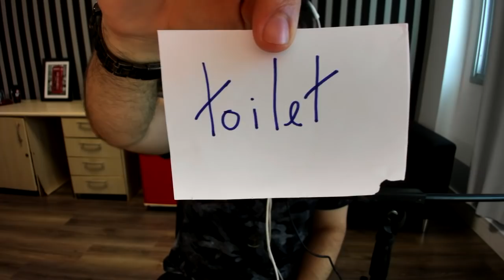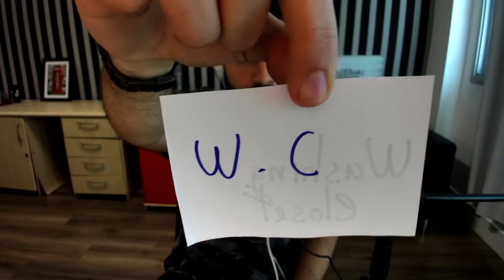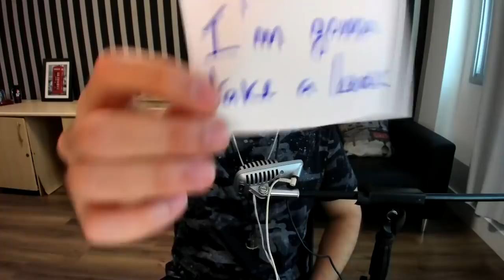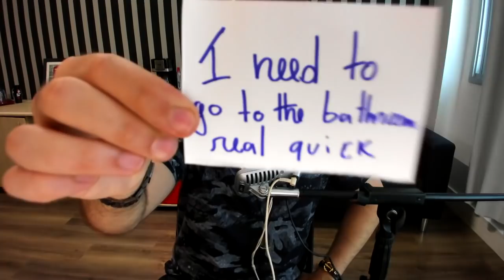COMO FALAR BANHEIRO EM INGLÊS (é diferente!!)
Se deseja perguntar algo sobre esse vídeo utilize a sessão de comentários do vídeo e farei o possível para te responder, ok?

Na minha nova plataforma online e profissional você pode aprender Inglês por 12x R$69,90 no boleto ou no cartão de crédito. Você pode saber mais informações e até mesmo contratar o curso pelo site abaixo, para dúvidas sobre o curso você pode também utilizar o WhatsApp.

✅IMPORTANTE: mande mensagem para o WhatsApp não ligue.

✅PS.1: Para ganharmos tempo se apresente e diga seu nome e sobrenome para eu adicionar, idade, cidade, status civil, nível de intimidade com o inglês e o objetivo do seu contato.
Por exemplo: interesse no curso online ou presencial no Rio de Janeiro.

Assim, poderei te ajudar e responder mais eficientemente!

Quer falar diretamente comigo?
O direct do Instagram é a melhor opção @paulonideck

🎯 Endereço do curso no Rio de Janeiro
Estrada dos Três Rios, 741 sala 510 (ed connection) - Freguesia - Jacarepaguá.
Do lado da caixa econômica, tem estacionamento no local 🚗